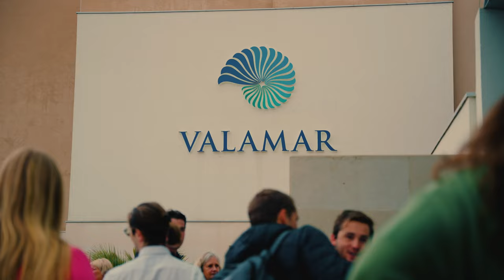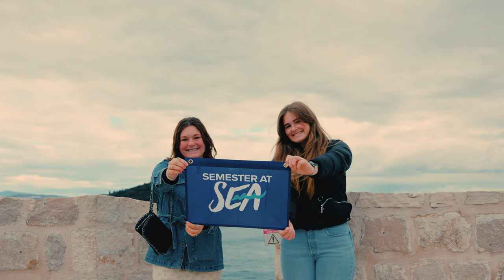Contemporary Management Field Class on Semester at Sea in Croatia!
Your college education could be in 10+ countries - starting with Dubrovnik, Croatia!

Students from our Contemporary Management Principles class conducted their field class in Dubrovnik, visiting multiple different hotels in the city, gaining hands on experience in international management.